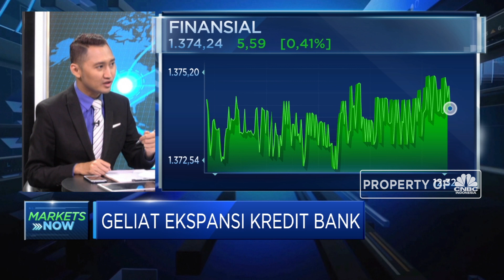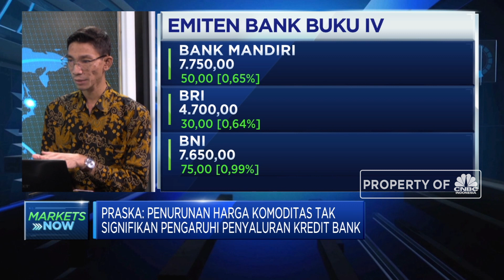Penyaluran Kredit Perbankan 2019 Tumbuh Melambat, Ini Sebabnya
OJK mencatat perlambatan penyaluran kredit perbankan pada 2019 dengan pertumbuhan 6,08% (yoy) atau turun dibandingkan 2018 yang tumbuh 11,7%, dimana perlambatan ini dialami oleh bank buku 3 dan buku 4. Melambatnya kredit perbankan ini disebut analis akibat dari masih tingginya tingkat suku bunga pada 2018 dan efeknya baru terasa di 2019, selain itu perlambatan ekonomi akibat perang dagang juga mendorong turunnya kinerja kredit perbankan.

Seperti apa analis melihat penyebab laju ekspansi kredit? Selengkapnya saksikan dialog  Erwin Surya Brata dengan Senior Research Analis Infovesta Utama, Praska Putrantyo  dalam  Power Lunch, CNBC Indonesia (Rabu, 22/01/2020)